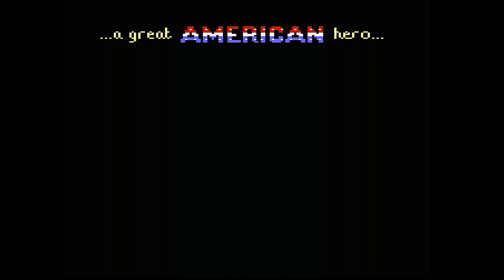Gold Rush! on 80386@25MHz, EGA, Tandy Sound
Sierra's lesser known AGI based adventure around the californian gold rush. Recorded on real hardware using the Tandy sound card.